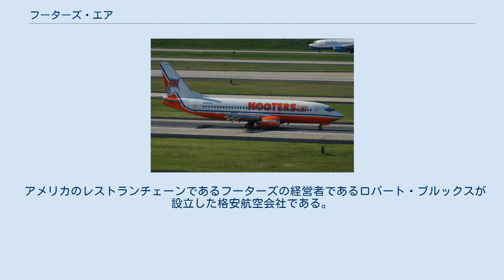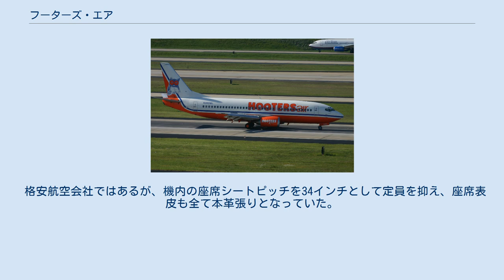フーターズ・エア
フーターズ・エア (Hooters Air) は、かつてアメリカ合衆国のサウスカロライナ州マートルビーチを本拠地としていた航空会社である。
 アメリカのレストランチェーンであるフーターズの経営者であるロバート・ブルックスが設立した格安航空会社である。
2003年3月6日に運航を開始した。
フーターズ・オブ・アメリカの子会社で、実際の運航は、ブルックスが買収した航空会社であるペースエアラインズに委託されていた。
 マートルビーチ近郊には100以上のゴルフ場があり、それらのコースを利用するゴルフ客を主なターゲットとし、ゴルフ場への直行便として宣伝を行なった。
 2005年12月8日、同社はイリノイ州ロックフォードへの運航を終了すると表明し、2006年1月9日には全ての定期便の運航が停止された。
その後もペースエアラインズによるチャーター便の運航は継続されていたが、2005年に大きな被害を出したハリケーン「カトリーナ」「リタ」の影響による燃料費の高騰を理由に、2006年4月17日には全てのチャーター便の運航を取りやめた。
 同社では、機内サービスについても通常の航空会社とは異なるサービスを提供することにより、他社との差別化を図った。
 通常、アメリカの格安航空会社では食事などのサービスは省略されていることが多いが、同社では1時間以上の飛行時間がある便では軽食が無料で提供された。
また、機内には通常の旅客サービスを行う客室乗務員の他に、2人の「フーターズ・ガール」がレストランと同じコスチューム（タンクトップとオレンジ色のホットパンツ）で同乗し、乗客の話し相手となっていた。
 ボーイング737-300 外観上は、同社の親会社とイメージをそろえた白とオレンジ色のツートーンで、細い青帯が1本入ったもので、機体と垂直尾翼には、フーターズのロゴマークが描かれていた。
 格安航空会社ではあるが、機内の座席シートピッチを34インチとして定員を抑え、座席表皮も全て本革張りとなっていた。
これを同社ではターゲットとしているゴルフ客にちなみ、"Club Class"と呼称、案内していた。